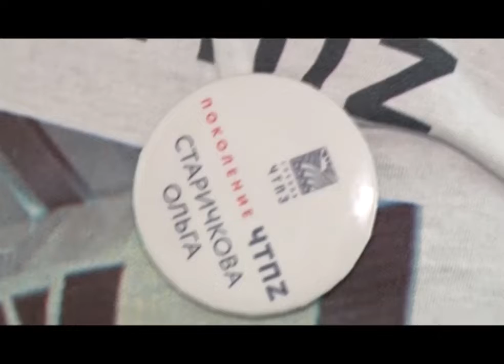Лауреаты государственной премии на ПНТЗ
Вот уже второй год профессора Московского института стали и сплавов готовят инженеров для Новотрубного завода. В Первоуральск они приехали, чтобы обсудить детали будущих диссертаций своих студентов.

В экспериментальном цехе ПНТЗ - профессора из Москвы. Некоторые из них бывали на Новотрубном тридцать лет назад, еще в советское время. А сегодня готовят специалистов для флагмана трубной отрасли.

Сергей ГАЛКИН, профессор Национального исследовательского технологического университета "МИСиС" Москва: «Кафедра у нас в России по обработке металла давлением в общем-то одна из ведущих и немногих, работающих в области трубного производства, практически единственная. Вот со мной сегодня приехали шесть человек: из них четыре профессора, доктора наук, три лауреата государственной премии».

Чтобы подготовить инженеров нового поколения в Группе ЧТПЗ разработали лидерскую программу. Вступают в нее студенты из разных уголков страны и учатся в московском металлургическом вузе за счет компании. Параллельно они ведут научно-исследовательскую работу и изучают тонкости производства на практике.

Алексей БУДНИКОВ, преподаватель Национального исследовательского технологического университета "МИСиС" Москва: «Большинство из них очень с энтузиазмом подходят к своей работе. То есть это очень радует на самом деле.  Надеюсь, что из них получатся хорошие специалисты».

Участница программы, Ольга Старичкова, уверена, что учеба в престижном вузе поможет ей сделать карьеру.

Ольга СТАРИЧКОВА, участница лидерской программы Группы ЧТПЗ Первоуральск: «Я ни разу не пожалела и на самом деле всем советую. Я считаю, что это возможность посмотреть большой город, возможность работать в большой компании. И компания, действительно, очень хочет тебя развить, это прямо чувствуется».

Студент Кирилл Андрианов занимается исследованием дефектов непрерывно-литой заготовки. С будущими коллегами металлург знакомится на слете стажеров.

Кирилл АНДРИАНОВ, участник лидерской программы Группы ЧТПЗ (Череповец): «Это здорово, что мне удалось поучаствовать в первом наборе лидерской программы и первом слете.  Я считаю, что такие мероприятия нужны и важны в частности для нашей компании. Они создают атмосферу командности, дружности. Это хорошо влияет на эффективную работу компании».

Впереди у участников лидерской программы - защита диссертаций и трудоустройство в Группе ЧТПЗ.